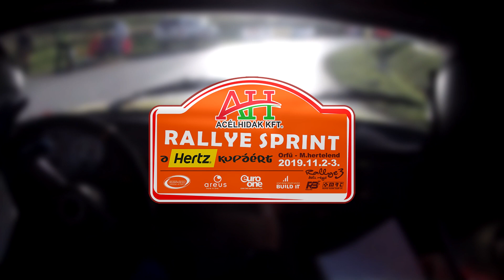Bajusz - Illés | Acélhidak Rallye Sprint 2019 | Gy4 OnBoard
Bajusz Krisztián - Illés Péter | Lada VFTS
Gy4 OnBoard | Magyarhertelend-Orfű 6,3 km
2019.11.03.